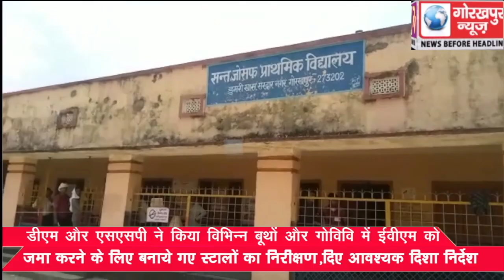डीएम और एसएसपी ने किया विभिन्न बूथों और गोविवि में ईवीएम को जमा करने के लिए बनाये गए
डीएम और एसएसपी ने किया विभिन्न बूथों और गोविवि में ईवीएम को जमा करने के लिए बनाये गए स्टालों का निरीक्षण,दिए आवश्यक दिशा निर्देश